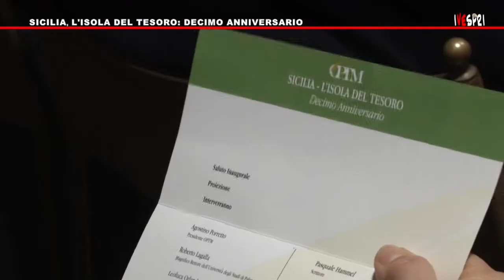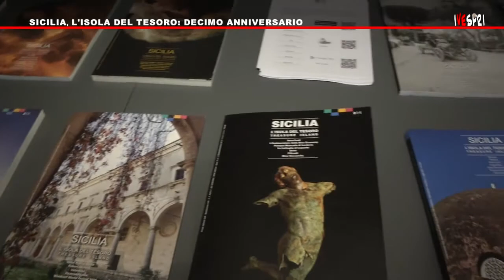VESPRI 506 - SICILIA, L'ISOLA DEL TESORO: DECIMO ANNIVERSARIO